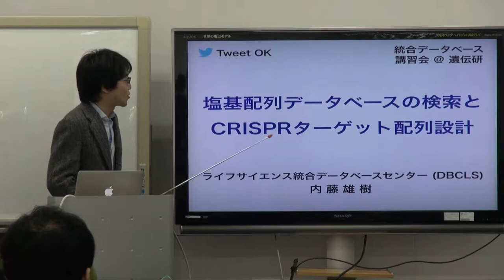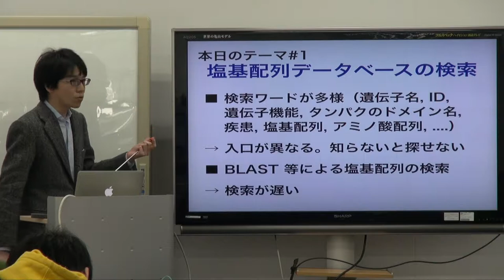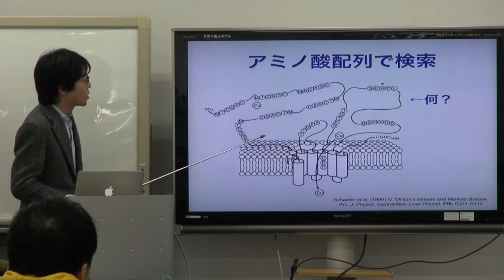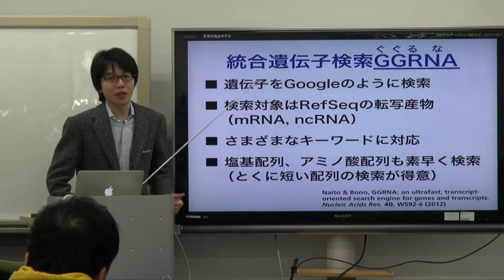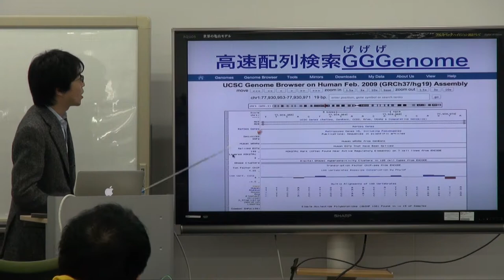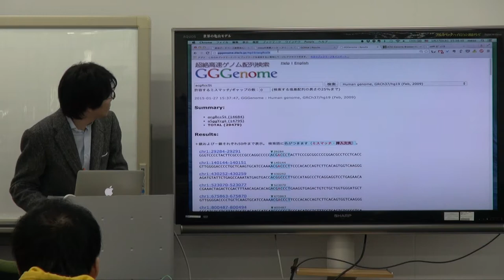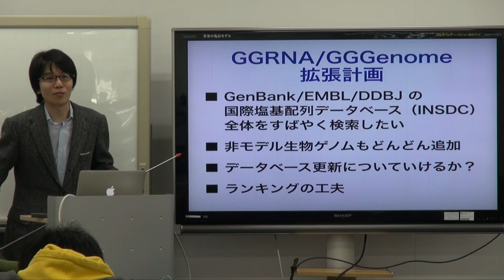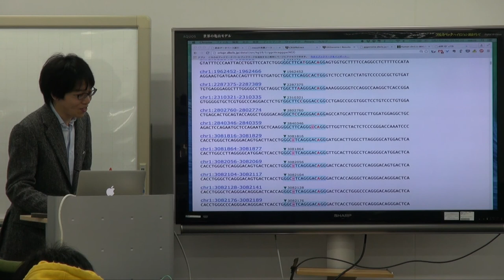塩基配列データベースの検索とCRISPRターゲット配列設計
本日の統合TVは、2015年1月27日に開催された、統合データベース講習会AJACSadvanced(AJACSa)三島 から、ライフサイエンス統合データベースセンター(DBCLS) 内藤 雄樹 による「塩基配列データベースの検索とCRISPRターゲット配列設計」をお送りします。約44分です。